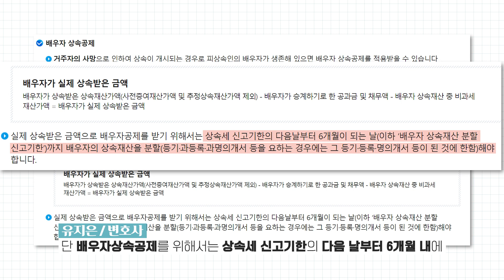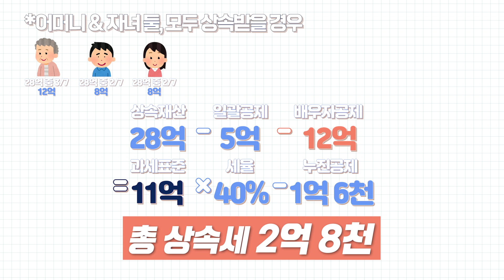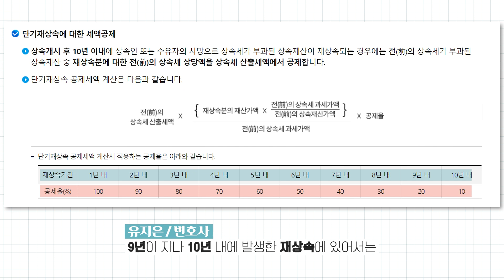상속세 절세하는 법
안녕하세요. 어렵게 느껴지는 상속을 누구보다 쉽고 정확하게
풀어드리는 [상속수첩📕] 상속전문 변호사 유지은입니다.

우리나라 상속세와 증여세 최고 세율은
OECD국가 중에서도 가장 높은 수준인 50% 인만큼
많은 분들이 절세에 대해 생각 안 할 수가 없겠죠.

기본적으로 많이들 이야기 하는 현명한 사전증여로 10년에 한번씩 증여하고
사망보험금이나 연금상품을 통해 사전에 준비하는 방법들 다양한데요,

실제로는 아무런 준비없이 부모님이 돌아가시는 경우가 더 많기 때문에
오늘은 이미 상속이 진행 되는 시점에서
상속세를 절세하는 법에 대해 알려드리도록 하겠습니다.

내용
01:16 상속세 절세 방법 1. 신고세액공제
01:34 상속세 절세 방법 2. 배우자상속공제
02:39 예시를 통해 보는 배우자상속공제 여부에 따라 납부할 상속세액의 차이
03:28 상속세 절세 방법 3. 상속세 이중 납부 가능성 방지하는 단기상속공제
04:18 상속세 절세 방법 4. 증여세액공제

영상을 보시고 궁금한 점 댓글로 남겨주시거나
하단에 있는 번호로 연락주시면 제가 직접 상담 도와드리겠습니다.